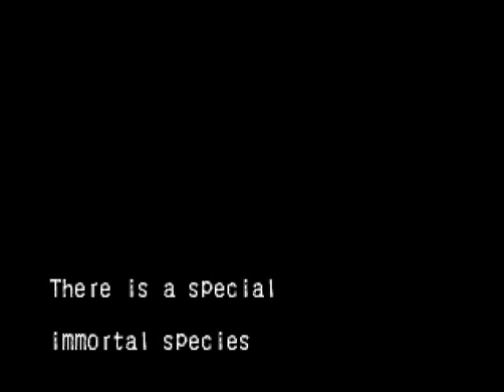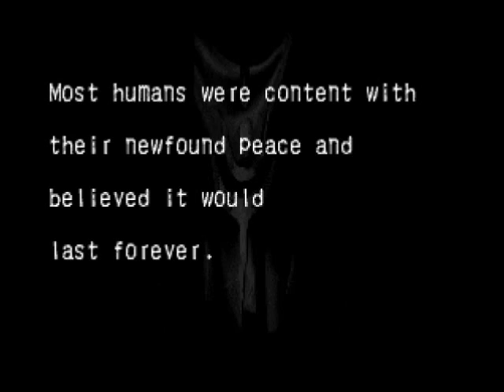Let's Play Kagero Deception 2 02: Traps 101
Time to learn all about traps and how to use them